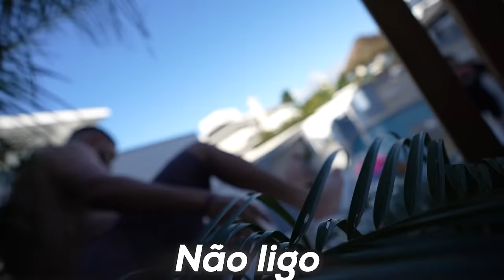INVADI A CASA DO VIZINHO COM MEUS AMIGOS E DEU RUIM !! * mulher expulso todooos * “ vídeo certo ✅”